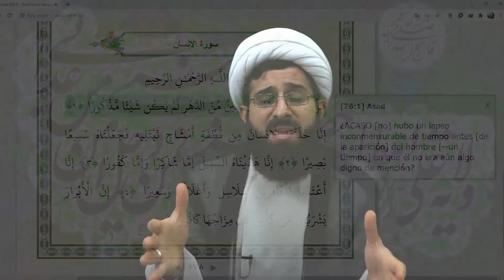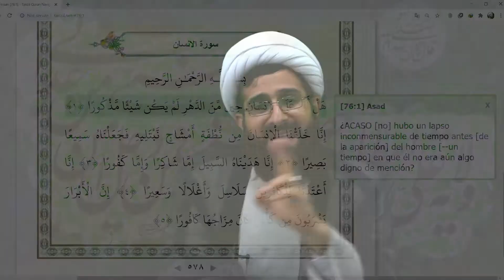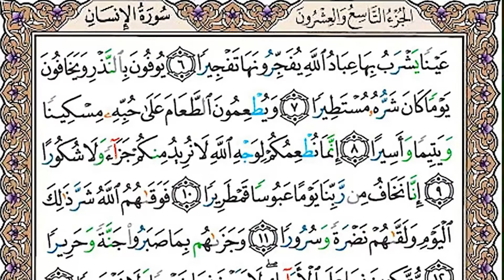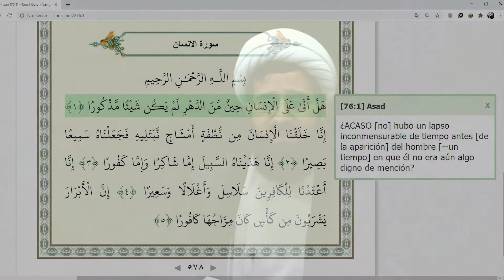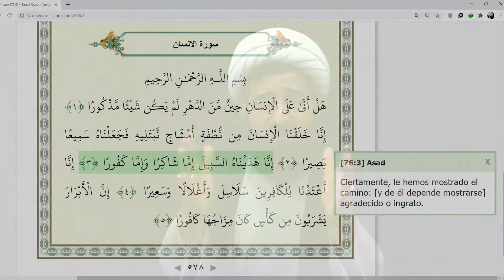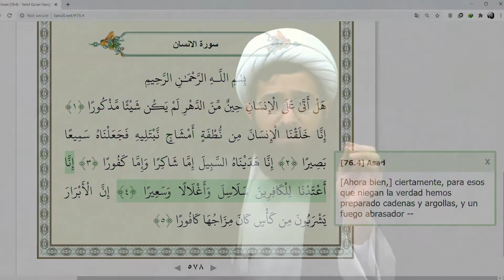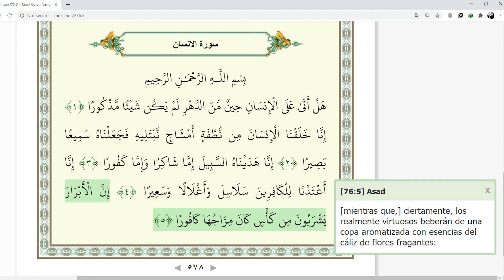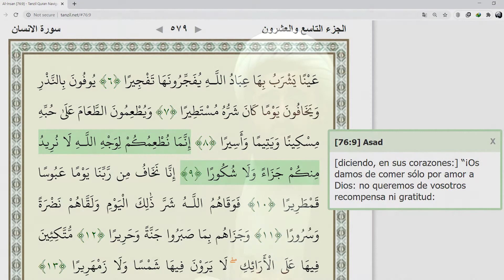Clase 07, Sura 76 Aleya 8_9 Imam Ali a.s. En el Sagrado Corán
Sheij Qomi- Teólogo Musulmán Iraní

7. الانسان 76 : 8_9
 (انسان/ ۱)
الرّسول (صلی الله علیه و آله)- مَعَاشِرَ النَّاسِ هَذَا عَلِیٌّ (علیه السلام) أَنْصَرُکُمْ لِی وَ أَحَقُّکُمْ بِی وَ أَقْرَبُکُمْ إِلَیَّ وَ أَعَزُّکُمْ عَلَیَّ وَ اللَّهُ عَزَّوَجَلَّ وَ أَنَا عَنْهُ رَاضِیَانِ وَ مَا نَزَلَتْ آیَهًُْ رِضًی إِلَّا فِیهِ
وَ مَا خَاطَبَ اللَّهُ الَّذِینَ آمَنُوا إِلَّا بَدَأَ بِهِ
وَ لَا نَزَلَتْ آیَهًُْ مَدْحٍ فِی الْقُرْآنِ إِلَّا فِیهِ
وَ لَا شَهِدَ اللَّهُ بِالْجَنَّهًِْ فِی هَلْ أَتی عَلَی الْإِنْسانِ إِلَّا لَهُ
وَ لَا أَنْزَلَهَا فِی سِوَاهُ وَ لَا مَدَحَ بِهَا غَیْرَهُ.
 بحارالأنوار، ج۳۷، ص۲۱۰/ الیقین، ص۳۵۱
(انسان/ ۱)
الباقر (علیه السلام)- حَدَّثَنِی عَبْدُ‌اللهِ‌بْنِ‌الْعَبَّاسِ، وَ جَابِرُ‌بْنُ‌عَبْدِ‌اللهِ‌الأنْصَارِی‌ِّ انَّ النَّبِیَّ (صلی الله علیه و آله) قَالَ لِعَلِیٍّ (علیه السلام) قُلْ مَا أَوَّلُ نِعْمَهًٍْ بَلَاکَ اللَّهُ عَزَّوَجَلَّ وَ أَنْعَمَ عَلَیْکَ بِهَا قَالَ: أَنْ خَلَقَنِی جَلَّ ثَنَاؤُهُ وَ لَمْ أَکُ شَیْئاً مَذْکُوراً. قَالَ: صَدَقْتَ.
 نورالثقلین
ابن‌عبّاس (رحمة الله علیه)- نَزَلَتْ فِی أَمِیرِالْمُؤْمِنِینَ عَلِیِّ‌بْنِ‌أَبِی‌طَالِبٍ (علیه السلام) وَ فَاطِمَهًَْ (سلام الله علیها) أَصْبَحَا وَ عِنْدَهُمْ ثَلَاثَهًُْ أَرْغِفَهًٍْ فَأَطْعَمُوا مِسْکِیناً وَ یَتِیماً وَ أَسِیراً فَبَاتُوا جِیَاعاً فَنَزَلَتْ فِیهِمْ (علیه السلام).
 بحارالأنوار، ج۳۵، ص۲۵۴/ فرات الکوفی، ص۵۲۸/ شواهدالتنزیل، ج۲، ص۴۰۳
 شواهدالتنزیل، ج۲، ص۴۰۶
هَلْ أَتَىٰ عَلَى الْإِنْسَانِ حِينٌ مِنَ الدَّهْرِ لَمْ يَكُنْ شَيْئًا مَذْكُورًا ﴿١﴾
[76:1] Asad
¿ACASO [no] hubo un lapso inconmensurable de tiempo antes [de la aparición] del hombre [--un tiempo] en que él no era aún algo digno de mención?
 إِنَّ الْأَبْرَارَ يَشْرَبُونَ مِنْ كَأْسٍ كَانَ مِزَاجُهَا كَافُورًا ﴿٥﴾
[76:5] Asad
[mientras que,] ciertamente, los realmente virtuosos beberán de una copa aromatizada con esencias del cáliz de flores fragantes:
يُوفُونَ بِالنَّذْرِ وَيَخَافُونَ يَوْمًا كَانَ شَرُّهُ مُسْتَطِيرًا ﴿٧﴾
الباقر (ع)- عَنْ (مُسْلِمِ‌بْنِ‌خَالِدٍ) عَنِ الصَّادِقِ (ع) عَنْ أَبِیهِ (ع) مَرِضَ الْحَسَنُ (ع) وَ الْحُسَیْنُ (ع) وَ هُمَا صَبِیَّانِ صَغِیرَانِ
فَعَادَهُمَا رَسُولُ اللَّهِ (صلی الله علیه و آله) وَ مَعَهُ رَجُلَانِ فَقَالَ أَحَدُهُمَا یَا أَبَاالْحَسَنِ (ع) لَوْ نَذَرْتَ فِی ابْنَیْکَ نَذْراً إِنْ عَافَاهُمَا اللَّهُ
فَقَالَ أَصُومُ ثَلَاثَهًَْ أَیَّامٍ شُکْراً لِلَّهِ عَزَّوَجَلَّ وَ کَذَلِکَ قَالَتْ فَاطِمَهًُْ وَ کَذَلِکَ قَالَتْ جَارِیَتُهُمْ فِضَّهًُْ فَأَلْبَسَهُمَا اللَّهُ عَافِیَهًًْ فَأَصْبَحُوا صِیَاماً وَ لَیْسَ عِنْدَهُمْ طَعَامٌ.
 وسایل الشیعهًْ، ج۲۳، ص۳۰۴/
الصّادق (علیه السلام)- یُوفُونَ بِالنَّذْرِ یَعْنِی عَلِیّاً وَ فَاطِمَهًَْ وَ الْحَسَنَ وَ الْحُسَیْنَ (علیهم السلام) وَ جَارِیَتَهُمْ وَ یَخافُونَ یَوْماً کانَ شَرُّهُ مُسْتَطِیراً یَکُونُ عَابِساً کَلُوحاً.
 بحارالأنوار، ج۳۵، ص۲۴۰/
وَيُطْعِمُونَ الطَّعَامَ عَلَىٰ حُبِّهِ مِسْكِينًا وَيَتِيمًا وَأَسِيرًا ﴿٨﴾
[76:8] y proveen de comida –sin importar cuan necesitados estén de ella -- al necesitado, al huérfano y al cautivo,
 إِنَّمَا نُطْعِمُكُمْ لِوَجْهِ اللَّـهِ لَا نُرِيدُ مِنْكُمْ جَزَاءً وَلَا شُكُورًا ﴿٩﴾
[76:9] [diciendo, en sus corazones:] “¡Os damos de comer sólo por amor a Dios: no queremos de vosotros recompensa ni gratitud:
الصّادق (علیه السلام)- رَوَی الصَّدُوقُ (رحمة الله علیه) فِی مَجَالِسِهِ بِإِسْنَادِهِ عَنِ الصَّادِقِ (علیه السلام) فِی حَدِیثٍ طَوِیلٍ یَذْکُرُ فِیهِ سَبَبَ نُزُولِ سُورَهًِْ هَلْ‌أَتَی فِی أَصْحَابِ الْکِسَاءِ (علیه السلام): وَ یُطْعِمُونَ الطَّعامَ عَلی حُبِّهِ یَقُولُ عَلَی شَهْوَتِهِمْ لِلطَّعَامِ وَ إِیثَارِهِمْ لَهُ مِسْکِیناً مِنْ مَسَاکِینِ الْمُسْلِمِینَ وَ یَتِیماً مِنْ یَتَامَی الْمُسْلِمِینَ وَ أَسِیراً مِنْ أُسَارَی الْمُشْرِکِینَ.
تفسیر اهل بیت علیهم السلام ج۱۷، ص۲۵۴
الرّسول (صلی الله علیه و آله)- إِذَا کَانَ یَوْمُ الْقِیَامَهًِْ وَ حُشِرَ النَّاسُ فِی الْمَحْشَرِ وَجَدْتُمْ عَلِیَّ‌بْنَ‌أَبِی‌طَالِبٍ (علیه السلام) یَتَلَأْلَأُ نُوراً کَالْکَوْکَبِ الدُّرِّیِّ.
 بحارالأنوار، ج۳۹، ص۲۲۸
 وَيُسْقَوْنَ فِيهَا كَأْسًا كَانَ مِزَاجُهَا زَنْجَبِيلًا ﴿١٧﴾ عَيْنًا فِيهَا تُسَمَّىٰ سَلْسَبِيلًا ﴿١٨﴾
[76:17] Cortes
Allí se les servirá una copa que contendrá una mezcla de jengibre,
[76:18] Cortes
tomada de una fuente de allí, que se llama Salsabil.
(انسان/ ۱۸)
الرّسول (صلی الله علیه و آله)- أَعْطَانِیَ اللَّهُ تَعَالَی خَمْساً وَ أَعْطَی عَلِیّاً خَمْساً أَعْطَانِی جَوَامِعَ الْکَلِمِ وَ أَعْطَی عَلِیّاً (علیه السلام) جَوَامِعَ الْعِلْمِ وَ جَعَلَنِیَ نَبِیّاً وَ جَعَلَهُ وَصِیّاً وَ أَعْطَانِی الْکَوْثَرَ وَ أَعْطَاهُ السَّلْسَبِیلَ.
تفسیر اهل بیت علیهم السلام ج۱۷، ص۲۶۰
[76:29] Cortes
Esto es un Recuerdo. El que quiera ¡que emprenda camino hacia su Señor!
(انسان/ ۳۱)
الصّادق (علیه السلام)- عَنْ جَابِرٍ قَال قَوْلُهُ تَعَالَی یُدْخِلُ مَنْ یَشاءُ فِی رَحْمَتِهِ قَالَ أَبُوجَعْفَرٍ (علیه السلام) وَلَایَهًِْ عَلِیِّ‌بْنِ‌أَبِی‌طَالِبٍ (علیه السلام).
 بحارالأنوار، ج۳۵، ص۲۵۴/ فرات الکوفی، ص۵۲۹